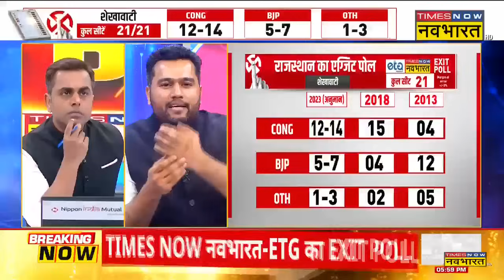Rajasthan के 4 रीजन में BJP को मिली भारी बहुमत..Congress को मिलने वाली है हार ? | Exit Poll 2023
Exit Poll के मुताबिक राजस्थान के 4 region में BJP को भारी बहुमत मिलती दिख रही है । अब देखना ये है की इस बार सत्ता से हाथ धो बैठेगी कांग्रेस ?